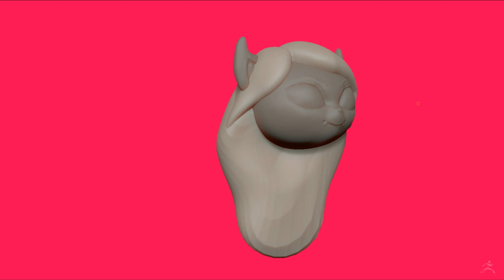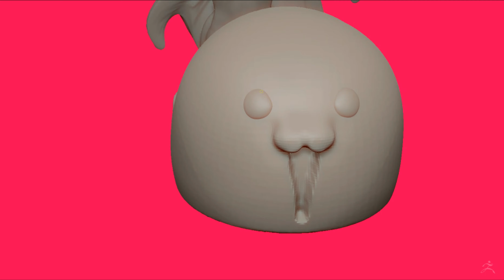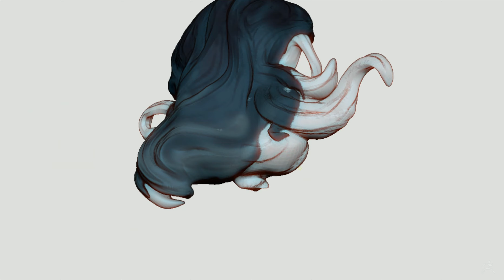The Summoning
made in zbrush